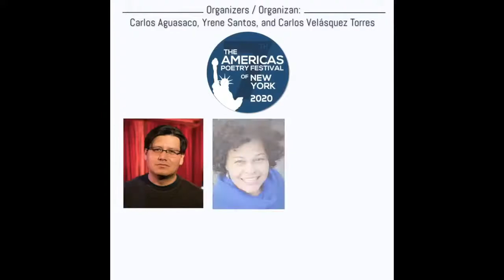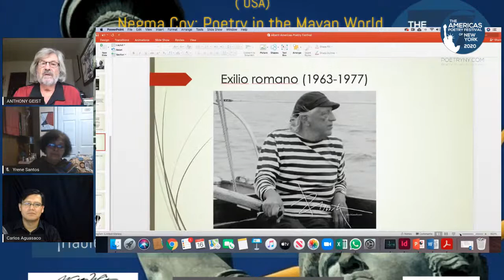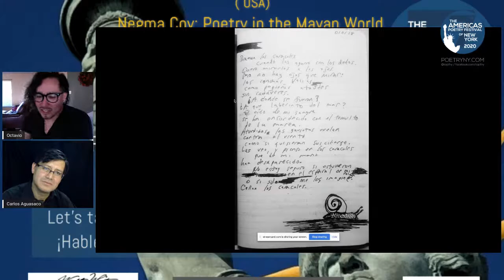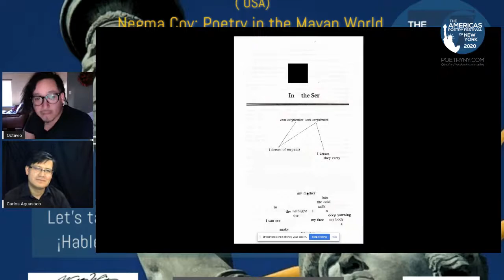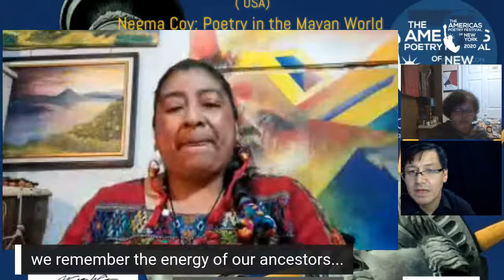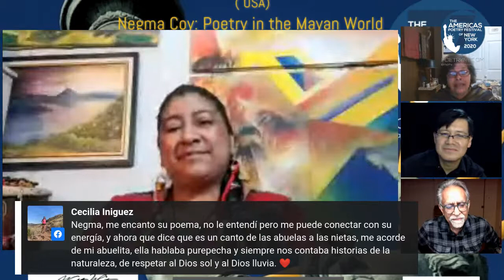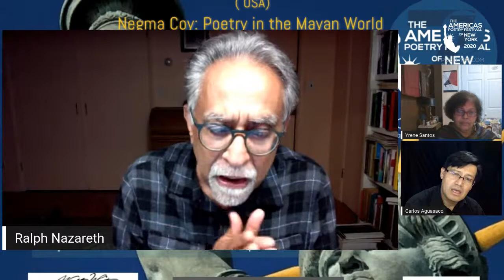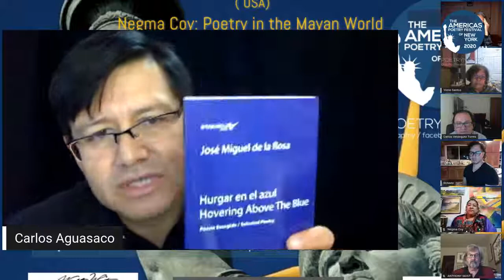The Americas Poetry Festival of New York 2020 Day 3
Day 3
Friday, Oct. 16, 6-8 PM
Featuring / Invitados
Anthony Geistl: Poetry and Memory
(USA)
Octavio Quintanilla: "Frontexto(ing): Poe(sí)a Λisuɐl"
( USA)
Negma Coy: Poetry in the Mayan World
(Maya Kaqchikel /Guatemala)
Ralph Nazareth: Engaged Poetry
(India/USA)
Organizers / Organizan:
Carlos Aguasaco, Yrene Santos, and Carlos Velásquez Torres